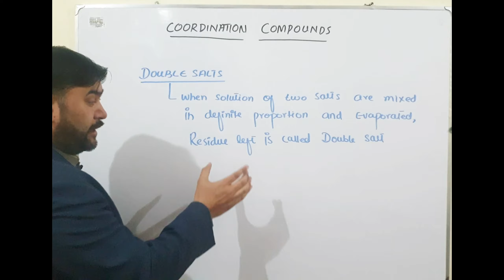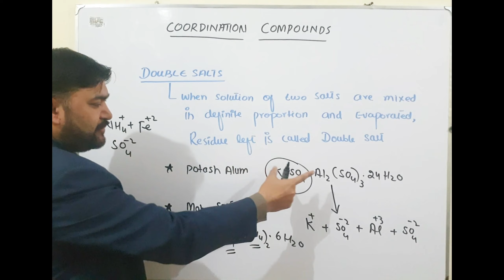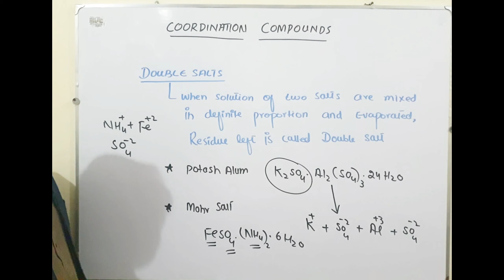DOUBLE SALT CHEMISTRY CLASS 12 COORDINATION COMPOUNDS CHAPTER 14 FBISE